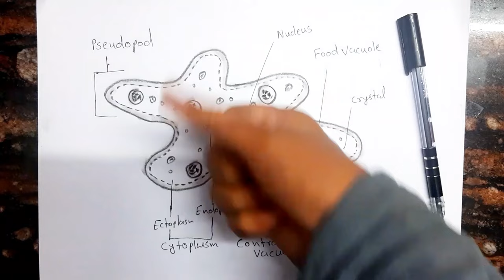Amoeba ka chitra // How to draw Amoeba // Amoeba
Amoeba drawing

How to draw Amoeba

Easy Amoeba drawing